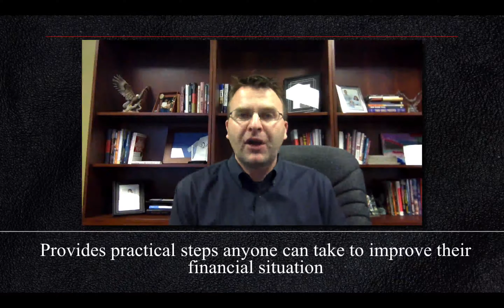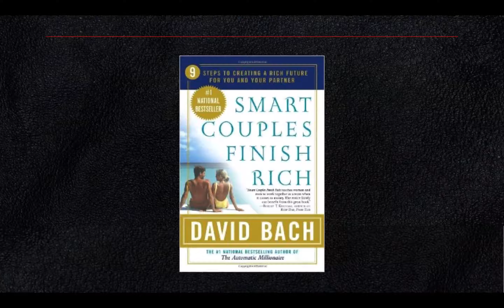Monday Money Tip: Why You Should Be Learning From David Bach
This IWBNIN Monday Money Tip is "Why You Should Be Learning From David Bach." Watch as Joe talks about one of the leading financial minds in the world today, David Bach.

This is a free weekly money tip provided each Monday by I Was Broke. Now I'm Not. founder Joseph Sangl. Register to receive each week's helpful tip by visiting

You will receive tips on a variety of money topics including: budgeting, saving, investing, insurance, encouragement, sustaining, estate planning, and debt reduction.

For more tools and tips from I Was Broke.